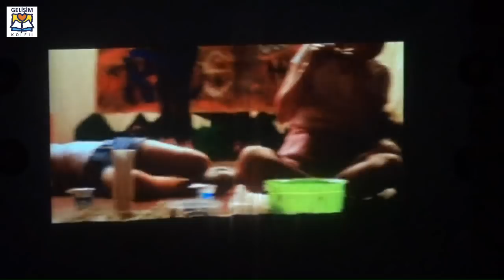İZMİR GELİŞİM KOLEJİ - İNGİLİZCE MÜZİKAL - GREASE - 2019